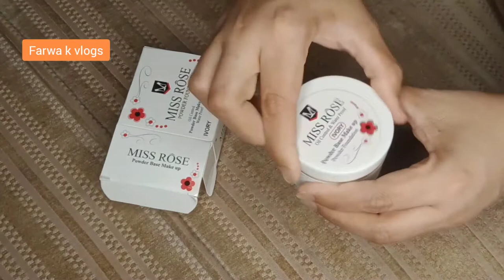Miss Rose Powder Foundation Reviews|affordable miss rose makeup products